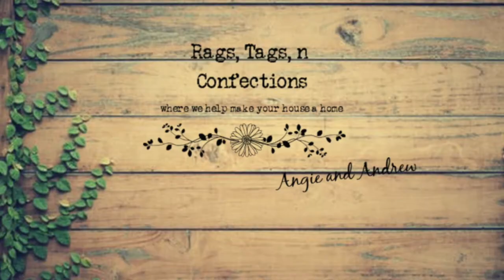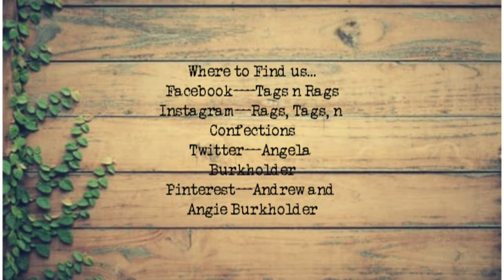Beginning New Series--Explained--Dazed & Confused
For the intro video for the new series, Dazed and Confused, I will explain where this series idea came from and how it will evolve. It is my hopes to upload at least 1 video a week for this continued series. All videos will be done set to music, and depending on the length they may be kept in real time or sped up. I hope to encourage those out there suffering from any kind of ailment that you feel holds you back, to find at outlet to help with coping.